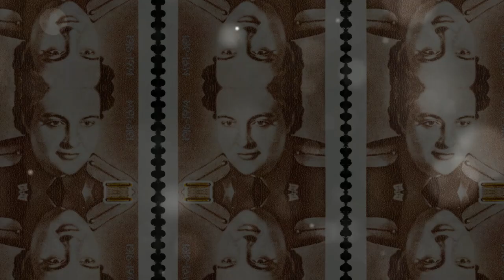Unsung Heroines: Soviet Women in WWII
In this compelling video, we delve into the untold stories of the incredible women who fought fearlessly during World War II. Join us as we shed light on the over 800,000 Soviet women who defied societal norms, stepping onto the battlefield to contribute to the war effort in combat roles. These unsung heroines challenged gender stereotypes and their impact was nothing short of extraordinary. Through firsthand accounts, rare footage, and historical context, we honor their courage and resilience. Don't miss this chance to discover the remarkable contributions of these brave women.

Ebon Enigma offers a captivating journey through history, exploring diverse cultures, significant events, and untold narratives. Our channel is dedicated to providing educational documentaries and insights into the world's rich heritage, offering viewers an immersive learning experience. Join us as we unravel the mysteries of the past, providing enlightening perspectives on historical events and shaping our understanding of the world today.

Timestamps:

00:00: The Unseen Warriors
01:47: Lyudmila Pavlichenko
03:45: Nadezhda Popova
05:56: Mariya Oktyabrskaya
08:00: The Legacy of Soviet Women in World War II